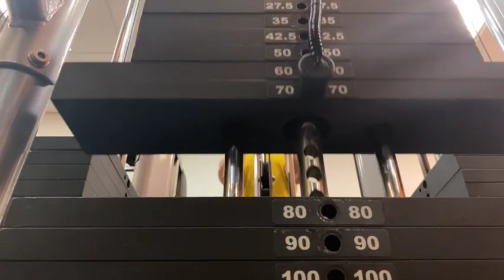Quick likkel back day